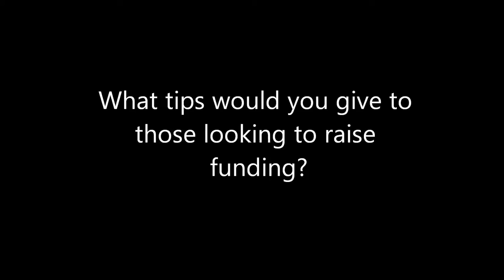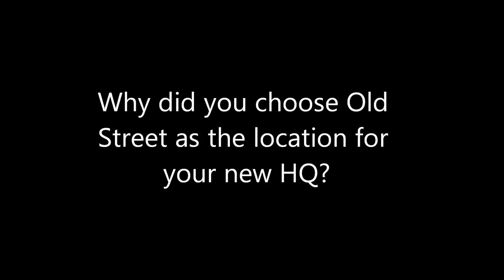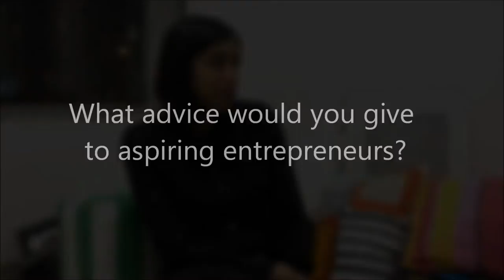Sanchita Saha Founder of CitySocialising & Uberlife - Meet an entrepreneur #01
YHP interviewed Sanchita Saha, founder of Uberlife and previously City Socialising, in the lead up to the launch of Uberlife.

Sanchita talks about how she came from a background in radio to becoming a serial entrepreneur and gives her tips on raising funding, challenges faced along the way and advice for others on their entrepreneurial journey.